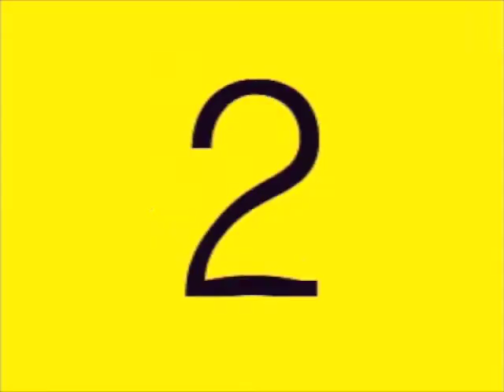GLEEN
Shot on location in Ibiza in 1999 by Michael Jelves, Barry Bloxham & Lucy Cowden.

Shot on an early DV camera and edited on Sony's first iLink laptop.